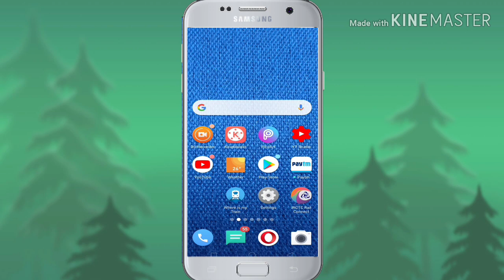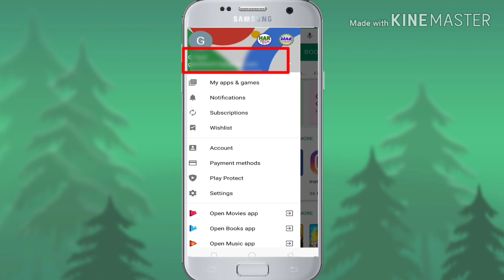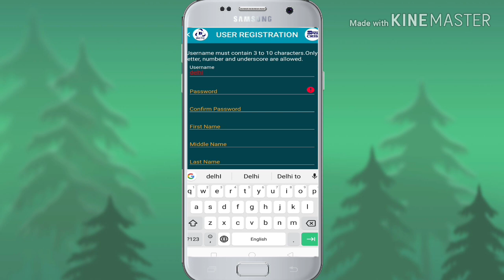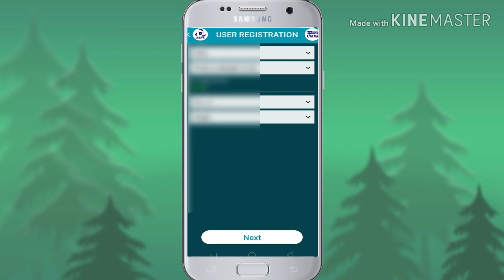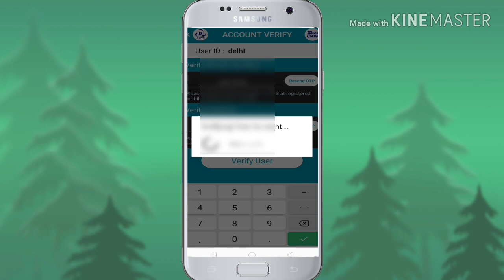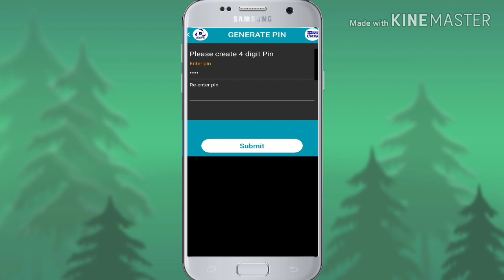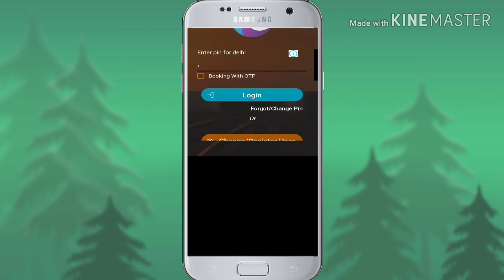Mobile se irctc me account kaise banaye। How to create irctc account.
Is video me app dakhege mobile se irctc me account kaise banate hai.